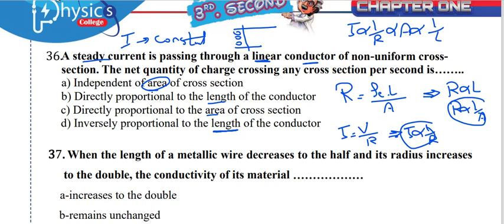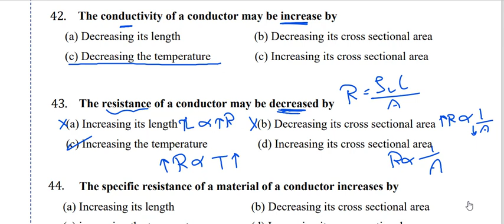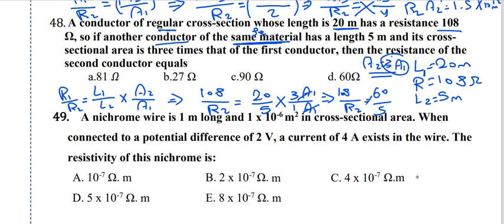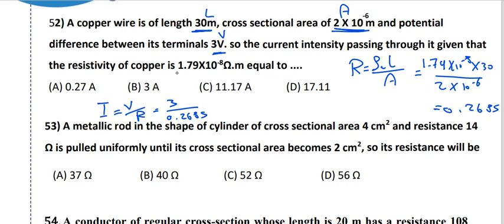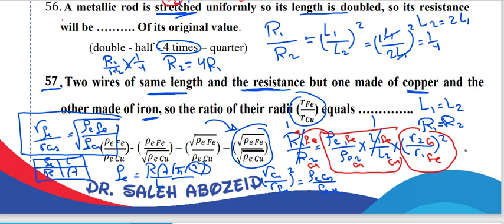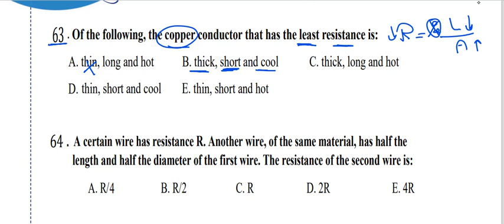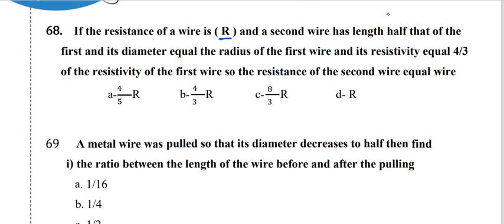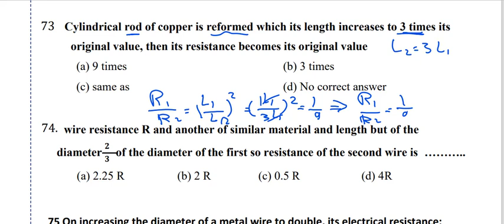sec3 hw 2 resistance